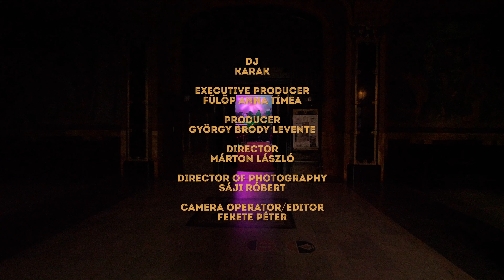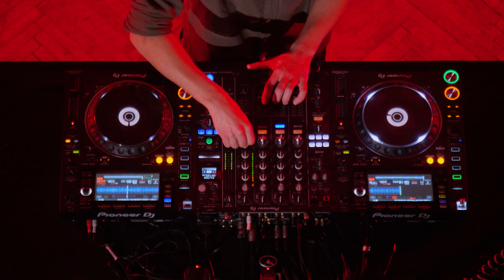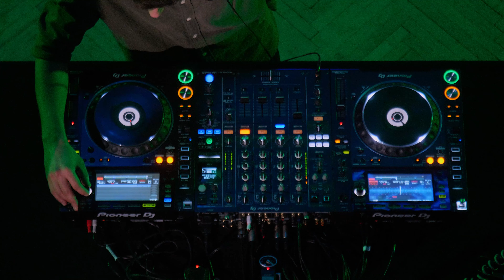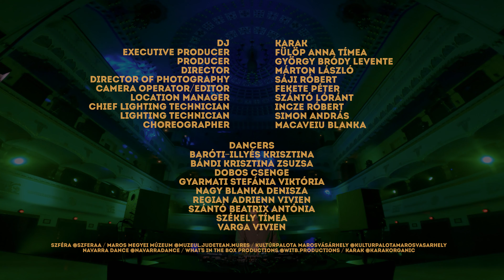Szféra@The Palace of Culture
We would like to thank all the people and organizations involved in making this project happen:
Vox Novum Association
Mures County Museum
The Palace Of Culture, Târgu Mureș

DJ
Karak

Executive Producer
Fülöp Anna Tímea

Producer
György Bródy Levente

Director
Márton László

Sáji Róbert

Camera Operator/Editor
Fekete Péter

Location Manager
Szántó Lóránt

Chief lighting technician
Incze Robert

Lighting technician
Simon András

Choreographer
Macaveiu Blanka

Dancers
Baróti-Illyés Krisztina
Bándi Krisztina Zsuzsa
Dobos Csenge
Gyarmati Stefánia Viktória
Nagy Blanka Denisza
Regian Adrienn Vivien
Szántó Beatrix Antónia
Székely Timea
Varga Vivien

Navarra Dance

What’s in the Box Productions

Bethlen Gábor Alapkezelő Zrt.
Miniszterelnökség, Nemzetpolitikai Államtitkárság
Communitas Alapitvany